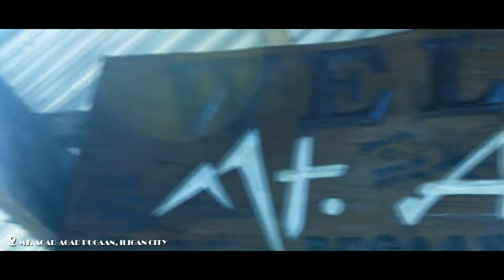cinematic Canon EOS 1200D Video Test with 18-55mm kit lens